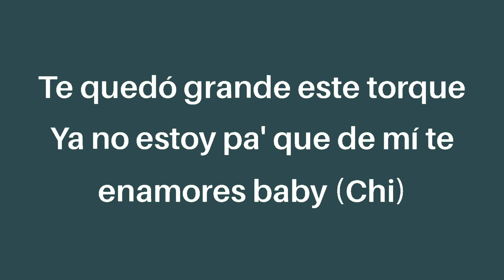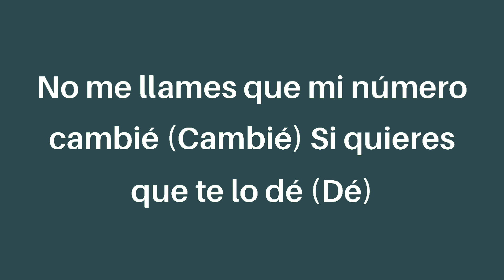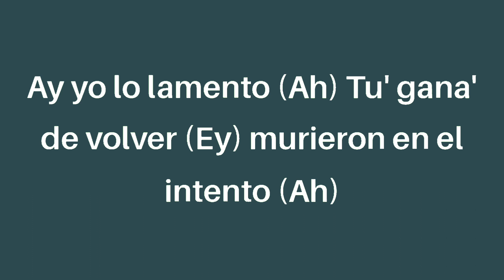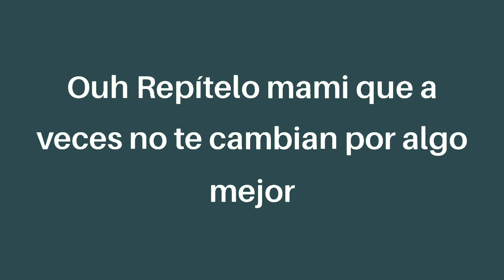Becky g, KAROL G - Mamiii (letra/Lyrics)